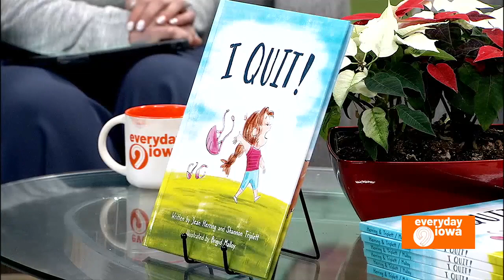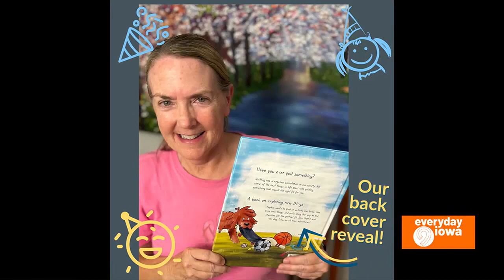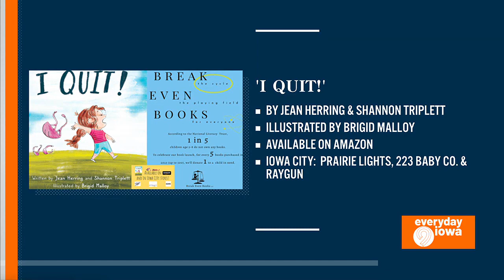Everyday Iowa - 'I Quit!'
Meet the mother-daughter writing team behind the children's book 'I Quit!'